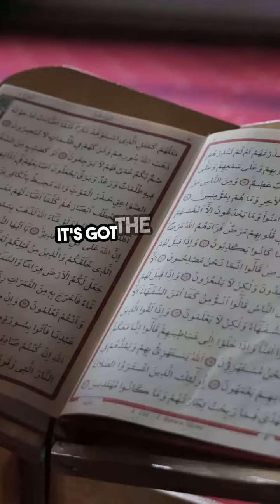Unbelievable Kazakhstan 5 Jaw Dropping Secrets!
Did you know Kazakhstan is more than just Borat?